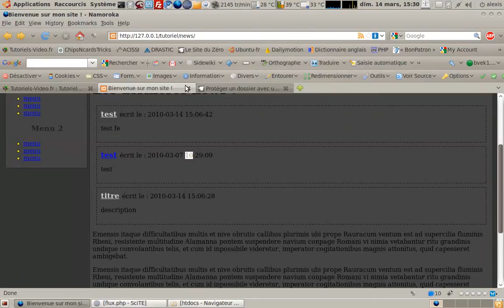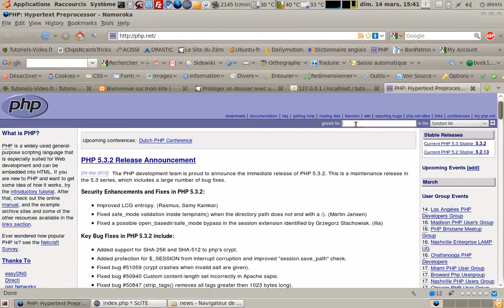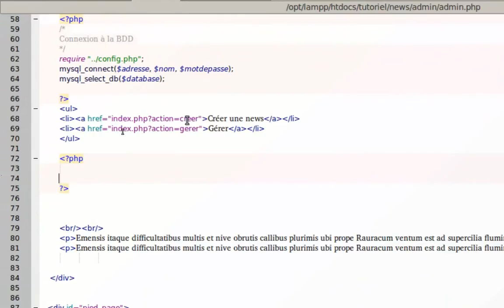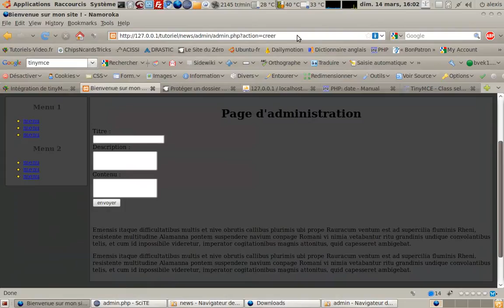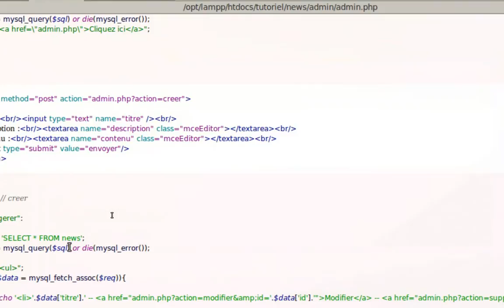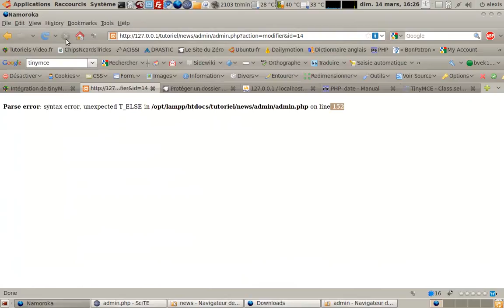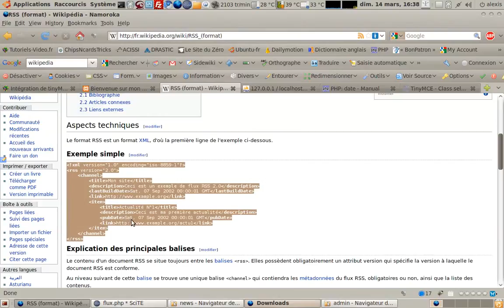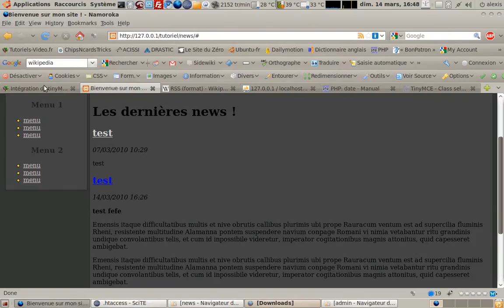Tutoriel vidéo : Comment faire un système de news avec flux RSS en PHP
Dans cette formation vidéo vous allez apprendre à créer un système de news avec gestion des flux RSS en php. Concrètement, vous allez pouvoir ajouter des actualités sur votre site internet, automatiquement, via une interface d'administration. Les données sont stockés dans une base de données. Les flux sont généré en php.